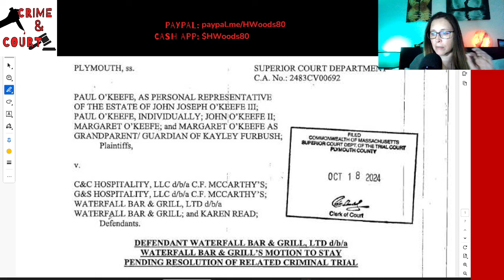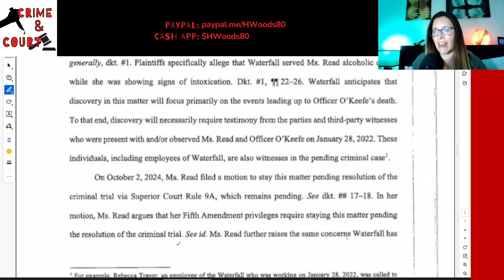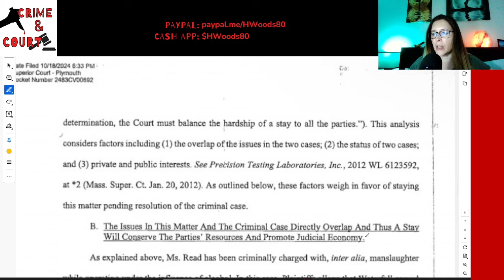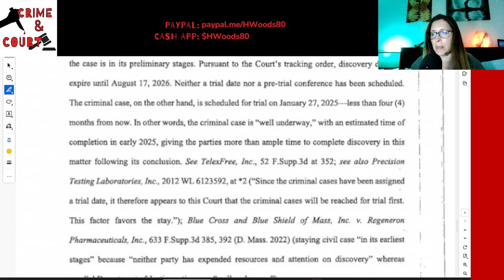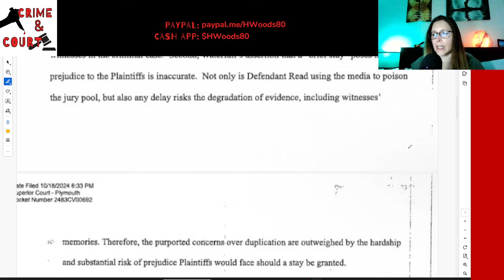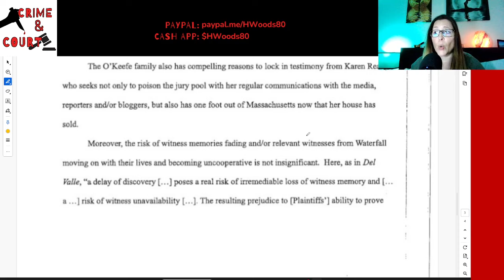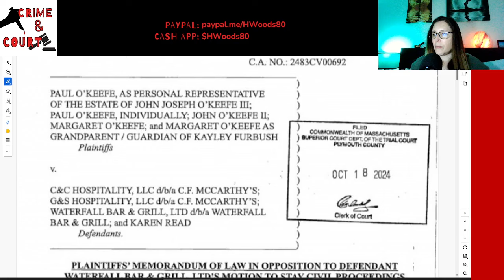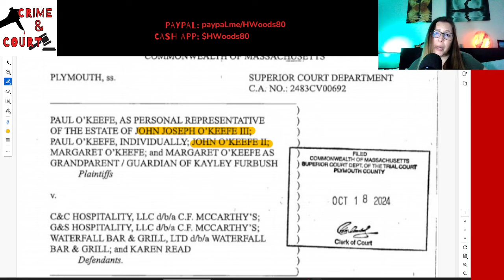EP 86 The Civil Suit: Waterfall’s Motion to Stay & O’Keefe’s Response (Canton Cover-Up/CW v Read)